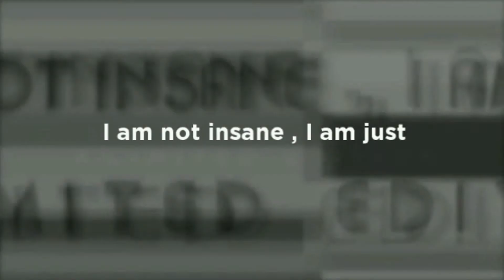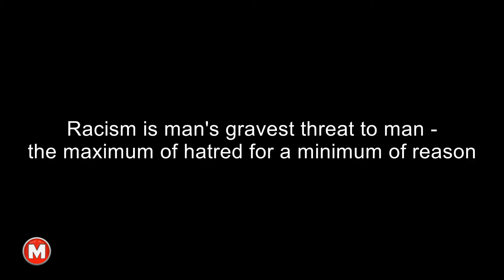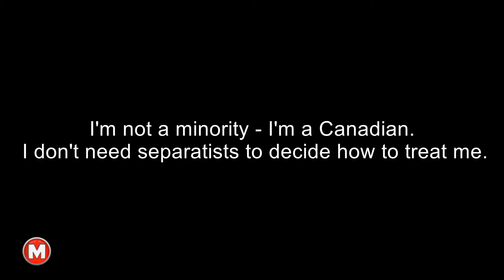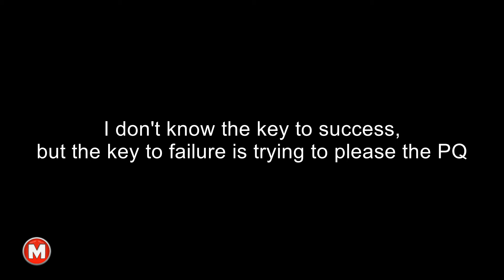O Canada ... Quebec version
Tell us your story | Racontez-nous votre histoire